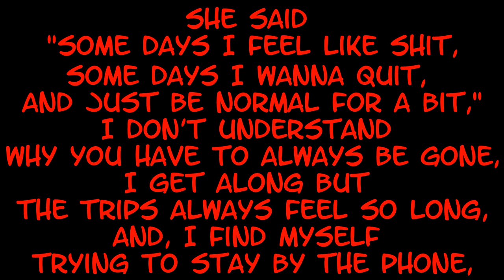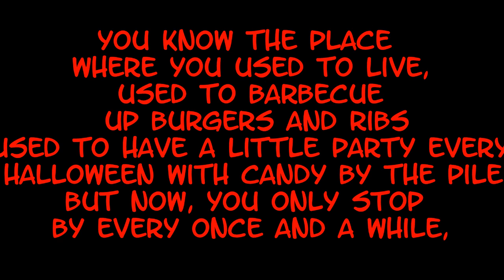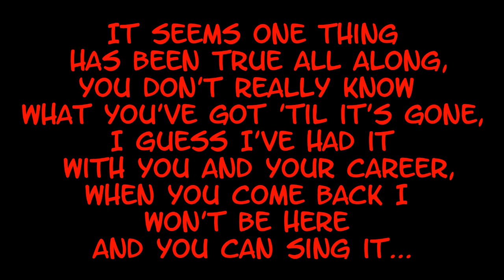Fort Minor-Where'd You Go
Hey i Hope you like my new way of making lyric videos